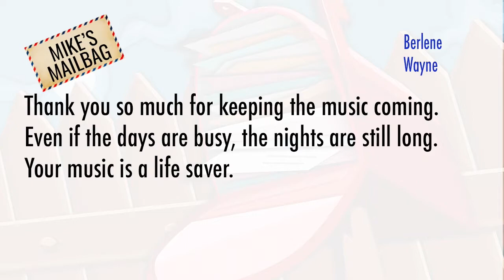Quarantine Tonight: Prague Czech Brass Band 06-30-2021